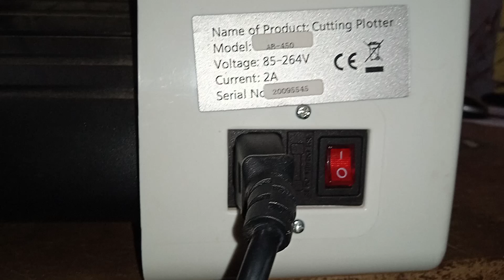🔹 إصلاح مشاكل ماكينة Cutting Plotter بنفسك – حلول سهلة للمبتدئين! 🔧🛠️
هل تواجه مشكلات مع ماكينة Cutting Plotter الخاصة بك؟ 🤔 لا تقلق! في هذا الفيديو، نشاركك أسهل حلول DIY لإصلاح أشهر المشاكل التي قد تواجهك، سواء كنت مبتدئًا أو محترفًا. ✂️🔧

✅ كيفية إصلاح مشكلة عدم قطع الفينيل بشكل صحيح
✅ حل مشكلة انحراف الشفرة وعدم الدقة
✅ كيفية ضبط إعدادات الماكينة للحصول على أفضل نتائج
✅ نصائح لصيانة ماكينة Cutting Plotter وجعلها تدوم لفترة أطول

💡 لا داعي للقلق بعد اليوم! شاهد الفيديو حتى النهاية لتتعلم كيفية إصلاح ماكينة Cutting Plotter بنفسك بسهولة.

📌 ما هي المشكلة التي واجهتك مع ماكينة Cutting Plotter؟ أخبرنا في التعليقات وسنساعدك في حلها! ✍️

👍 لا تنسَ الإعجاب بالفيديو والاشتراك في القناة لمزيد من نصائح وحلول DIY! 🔔

كيفية تحديد المشكلات الشائعة في ماكينات Cutting Plotter.
خطوات بسيطة لإصلاح الأعطال بنفسك.
نصائح لصيانة الماكينة وإطالة عمرها.
🌟 وفر الوقت والمال بحلول DIY سهلة ومباشرة! شاهد الفيديو الآن.
💬 شاركنا تجربتك مع إصلاحات الماكينات أو استفساراتك في التعليقات.

إصلاح ماكينة Cutting Plotter
إصلاحات DIY
مشاكل Cutting Plotter
صيانة ماكينة الطباعة
إصلاحات منزلية سهلة
حلول أعطال Cutting Plotter
DIY Cutting Plotter Fixes

▬▬▬▬▬ஜ۩۞۩ஜ▬▬▬▬▬
 الدخول لعالم الطابعات وماكيناتcutter plotter

▬▬▬▬▬▬▬▬ஜ۩۞۩ஜ▬▬▬▬▬▬▬▬
💗شكراً لمشاهدتكم💗شرف ليا انضمامك لأسرة اتعلم الحلول بتقنية
وتفعيل الجرس 🛎🔔🛎 ليصلك إشعار 🤳 بكل فيديو جديد 😊
💗وشكراً لدعمكم💗
   "اتعلم الحلول بتقنية" MohammedAlhadheeri
▬▬▬▬▬▬▬▬ஜ۩۞۩ஜ▬▬▬▬▬▬▬▬